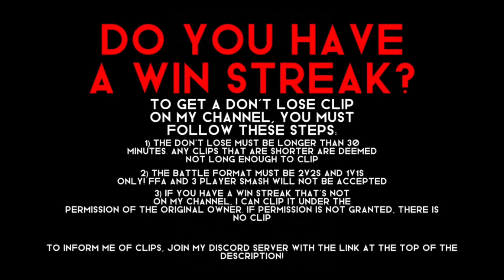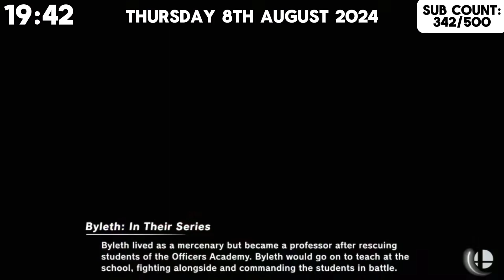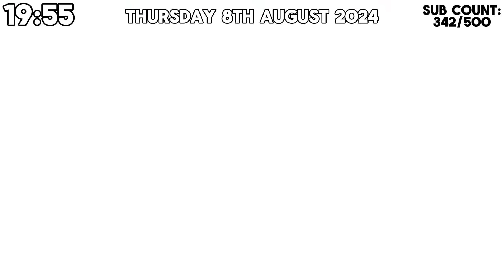🔵 Don’t Lose 🔵 (Smash Ultimate) - Merc (Donkey Kong) & K101 (Diddy Kong)